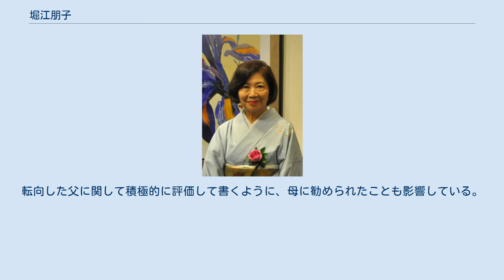堀江朋子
堀江朋子（著書『三井財閥とその時代』の出版記念パーティー、2011年で） 堀江 朋子（ほりえ ともこ、1940年9月8日 - 2021年1月2日）は、日本でおもに司書として働き、また史実を基にした時代小説から歴史小説へと手掛けた作家として活躍した。
代表作は『三井財閥とその時代』（2010年、日経賞最終候補）、『新宿センチメンタル・ジャーニー』（2017年）、『西行とその時代』（2020年）などで、司書として長年働いた経験を生かして地道で深く調査した作風が特徴である。
 堀江朋子は旧姓上野で、上野壮夫（うえの・そうふ、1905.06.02.ー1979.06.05.）と小坂多喜子（こさか・たきこ、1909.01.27.ー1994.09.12.）の間に、1940年9月8日に東京・淀橋区（現新宿区）で生れた。
父は茨城県筑波郡、母は岡山県勝田郡出身、両親共に若い頃は作家（詩人・小説家）で、父は小説『跳弾』、『日華製粉工場』、詩集「黒の時代」、随筆集「老けてゆく革命」などの作品（後に辻井喬など監修『上野壮夫全集』にも収容）を、母は「日華製粉神戸工場」（『プロレタリア文学』、1932年所蔵）などの作品を残している。
朋子は、兄・肇（はじめ：後に母の実家の養子小坂肇で、少年航空兵となり、戦後死亡し京都・知恩院に埋葬）と姉・かほる子（後にアマチュア劇団の演劇家の勝谷かほる子）がいる三人兄姉の末っ子で、姉と朋子は父母がプロレタリア作家と住む通称「なめくぢ横丁」に生れた。
 1943年12月、朋子が3歳のころに父は転向して、花王石鹸の満州国・奉天工場への転勤で、朋子は幼児期を中国東北部で過ごした。
そのころの満州国での生活について姉のかほる子は、1944年4月に奉天在満国民学校へ入学し、奉天郊外の高い塀に囲まれた社宅から歩いて20分位で、社宅を出ると満州人の家が点在していて、その間を縫っての通学は人々のするどい視線を身体で感じながらで、辛い日々だったと、回想している。
1946年12月に一家は葫芦島から引き揚げて、朋子は奉天でやっと乗った列車は無蓋車で、移動は困難を極めて、振り落とされないように四方に荷物を置いたと述懐している 。
日本に着いて、博多港から一旦は父の故郷の茨城県へ向かい、父は花王石鹸宣伝部へ戻って、戦後は広告業界で活躍して東京コピーライターズクラブの初代会長も務め、詩・小説を発表することはなかった。
 その後上野一家は東京へ戻って、中野区江古田から杉並区高円寺へ移り、朋子は地元の杉並第三小学校・高円寺中学校へ通い、1959年に東京都立西高等学校（中野・杉並・練馬区の第三学区）を卒業し、1963年には早稲田大学法学部を卒業した。
1965年に大学同級生の堀江典男（ほりえ・のりお、1939ー2015年、大阪本社の薬品会社に勤務）と結婚して、堀江朋子は1女（文筆家の水白京・みずしろけい）を設けて、足掛け二年は大阪でも過ごした。
また大学卒業後に司書の資格を取り、民俗学振興会（保谷市）の図書室で司書として長年働き（東京大学図書館司書は非常勤務）、この振興会は渋沢栄一の孫の渋沢敬三が1945年9月～49年8月に理事長を勤めて、閉鎖後に収集品はその後設立された国立民族学博物館へ寄贈された。
 堀江朋子は比較的遅く、50歳代になった1995年ごろから執筆活動を始め、日本文藝家協会会員、同人誌『文芸復興』（文芸復興社発行）の代表も務めた。
この同人誌は1941年に全国の数多の同人誌を8つにまとめた時に創刊され、朋子の父も代表を務めたことがあり、2020年11月には第41号（毎号約150ページ）を数えている。
 また、2006年12月から岩手県北上市の「北上市しらゆり大使」、北上市口内町の「ふるさと大使」を務め、同市および同町へ提言を行なったり、北上・みちのく芸能まつりへ首都圏から高校同級生グループを引き連れ、東日本大震災の被害地、トヨタ自動車東日本岩手工場（在金ケ崎町、Aqua生産）の最新工程までも案内したりして、同地域へ貢献した。
朋子が北上市に興味を示したのには、同市出身で「新宿酒場組合」の友人（黒柳宏子）からの手引があったといっている。
 堀江朋子は2021年1月2日、膵臓癌のため東京都千代田区の東京逓信病院の緩和病棟で亡くなった。
 堀江朋子の著書には、司書の経験を生かして、地道に深く調査後の著作に特徴があ...